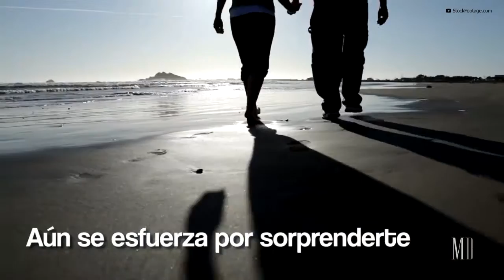Señales de que tu esposo sigue locamente enamorado de ti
Hay cosas que tu esposo hace, que delatan el gran amor que siente por ti. Aunque no te lo diga todos los días, con estas acciones te demuestra en todo momento que sigues siendo la mujer de su vida y que lo haces inmensamente feliz. Descubre estas señales y sonríe si tu esposo las hace.